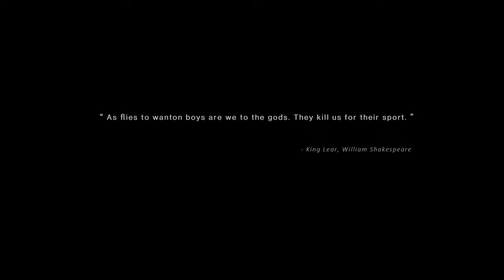Once Human guia para iniciantes dicas para começares e perceberes o jogo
Segue-me 🤝 e deixo o teu LIKE 👍
bora lá jogar once human